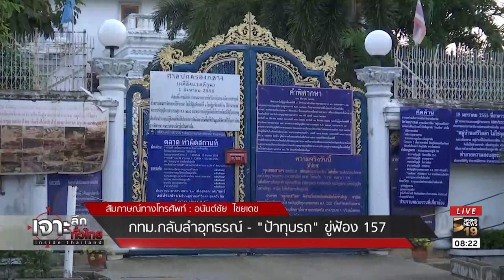กทม.กลับลำ! อุทธรณ์ "ป้าทุบรถ" ขู่ฟ้อง 157 | 31 พ.ค. 61 | เจาะลึกทั่วไทย